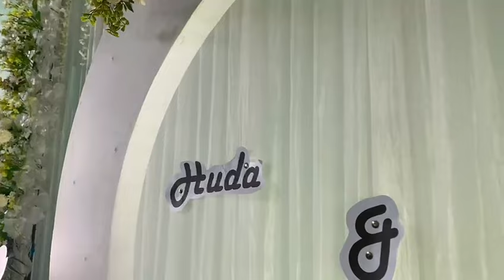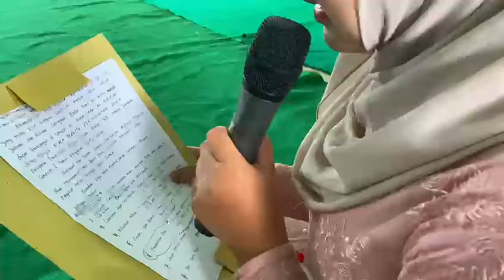Praktek Nikah Oleh Kelas XII Siswa SMK Al Hidayah Barabai Tahun 2024